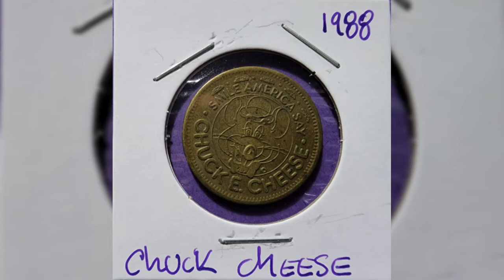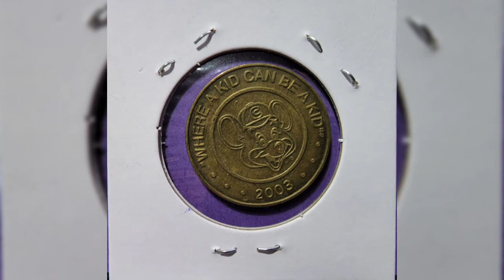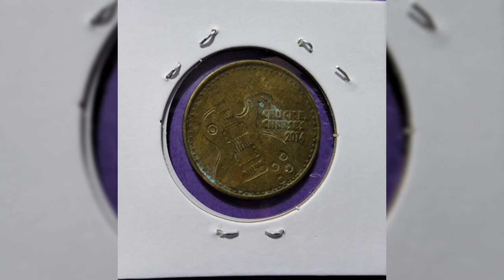TOKEN ,Chuck Cheese 27 Años diferentes